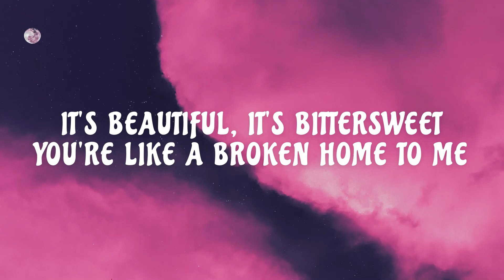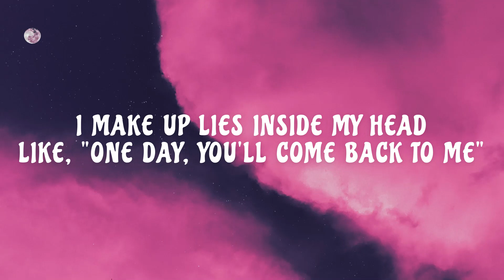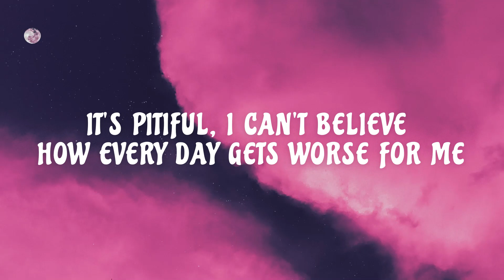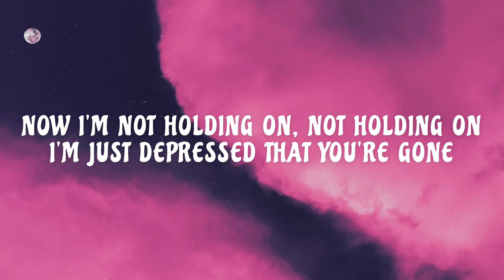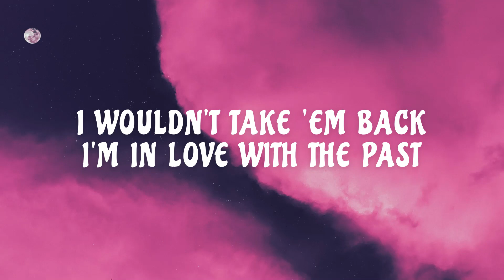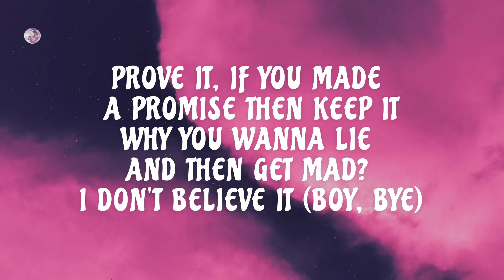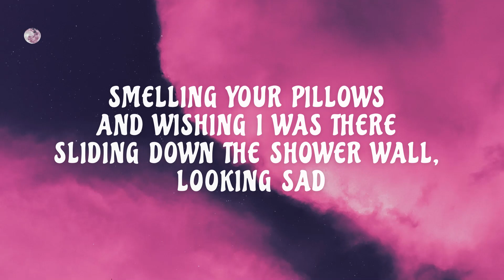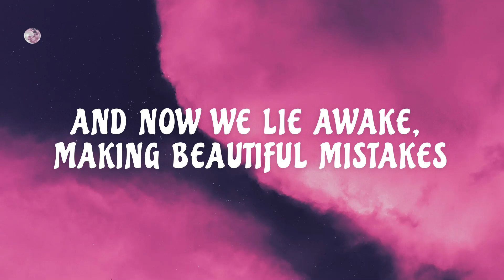Maroon 5 - Beautiful Mistakes ft. Megan Thee Stallion (Lyrics)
A Lyric Video for Maroon 5 - Beautiful Mistakes ft. Megan Thee Stallion